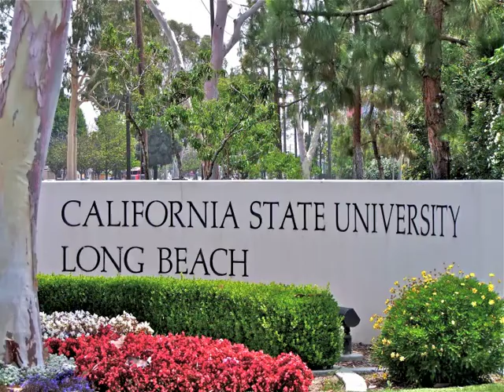2828 Palo Verde Ave, Long Beach, CA 90815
The home is difficult to see from the street, so look for the biggest tree on the street and it has the house numbers on the trunk of 2828. Great alley access to the garage. The floor plan is open from the kitchen to the dining room and living room.